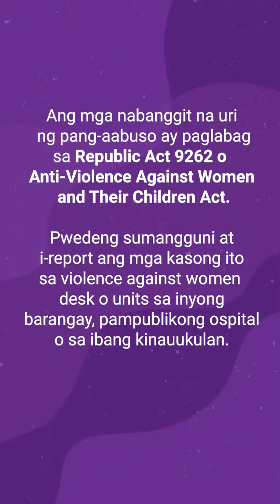ExperTok: Ano ang iba’t ibang uri ng pang aabuso sa ilalim ng batas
Alam mo bang pwede kang magkaso kung nakakaranas ka ng economic abuse mula sa iyong asawa? Alamin ang iba't iba pang porma ng pang-aabuso mula kay Rea Villa, chief psychologist ng Women and Children Protection Unit ng Pasig City General Hospital.